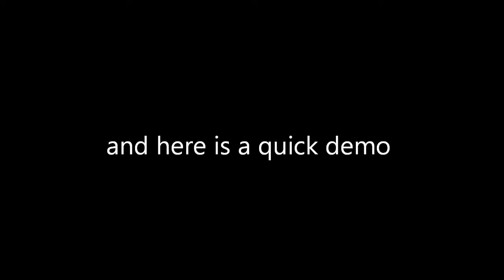Electric Guitar Build Blue Flamed Maple Double Cut RabsWood guitars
Here is the build video for my Flamed Maple Double Cut in Cobalt Blue.

It has an Ebony Fretboard, (re-claimed) Asian Mahogany back Mother of Pearl inlays, Gibson P90s, Schaller tuners, CTS pots, Switchcraft input jack and switch, finished with Tru Oil.